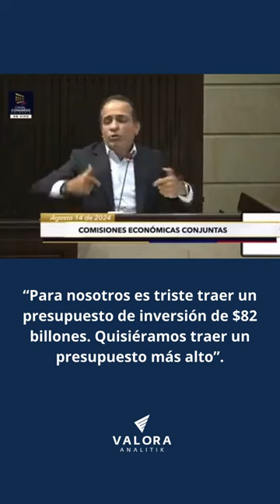Director DNP: “Para nosotros es triste traer un presupuesto de inversión de $82 billones”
El director del Departamento Nacional de Planeación, Alexander López, reconoció este miércoles en el Congreso: “Para nosotros es triste traer un presupuesto de inversión de $82 billones. Quisiéramos traer un presupuesto mucho más alto”.